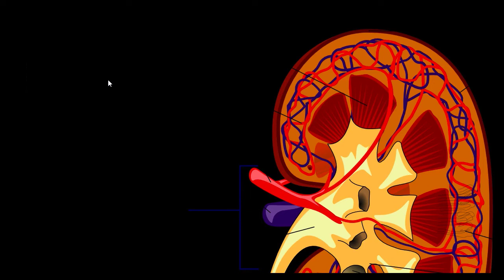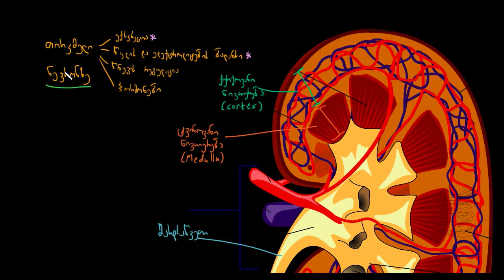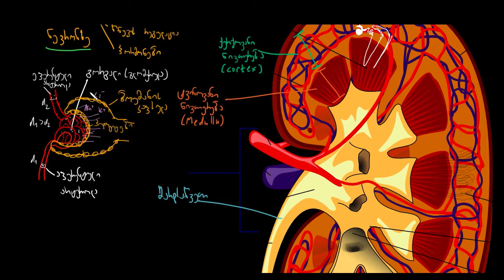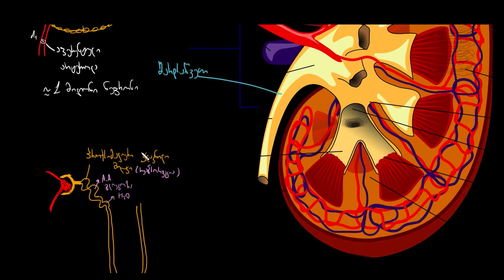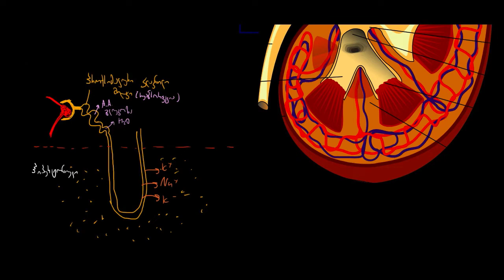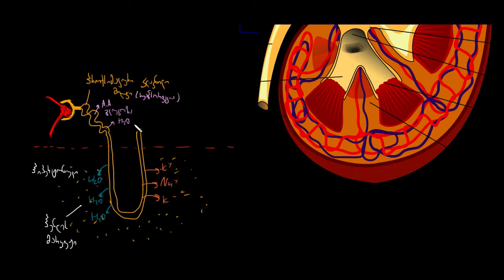თირკმელი და ნეფრონი